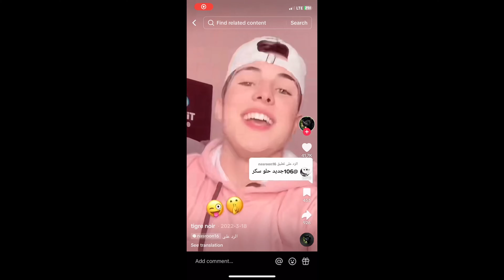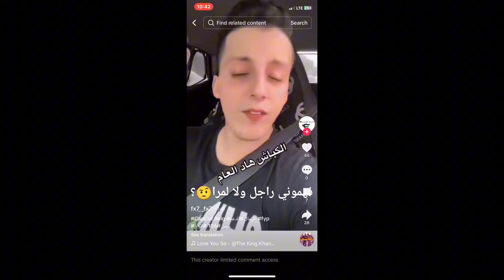الرجال اخر زمان 💀